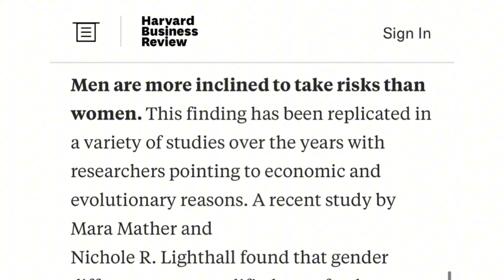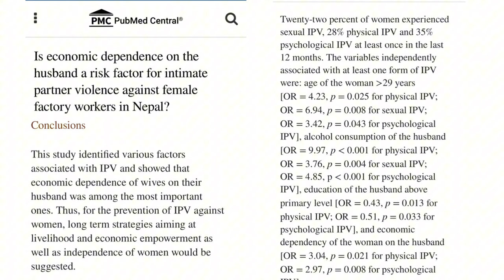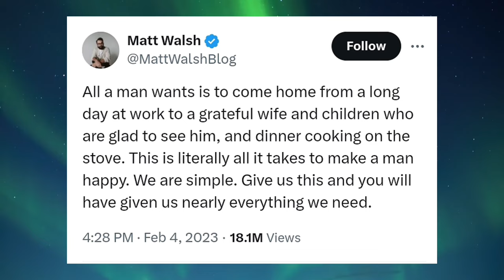How Men REALLY See Trad Wives | Nigerian Take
Deo exposes the loopholes in the Trad Wife dynamic and shares thoughts on men’s perceptions about it.